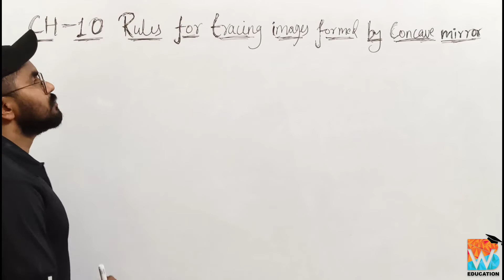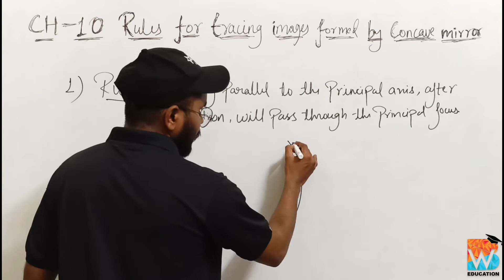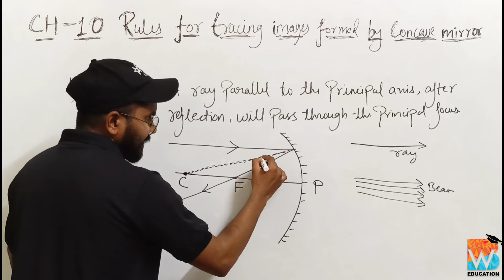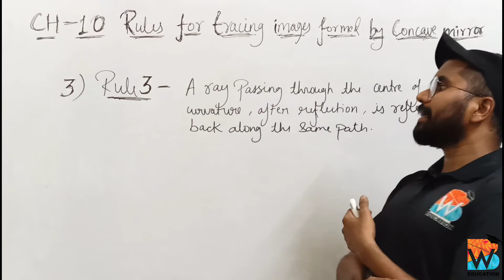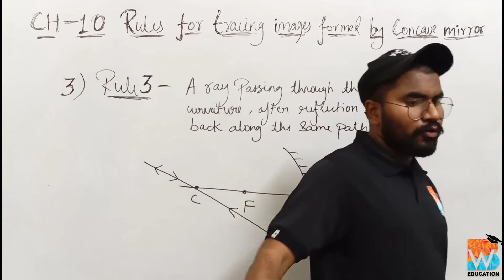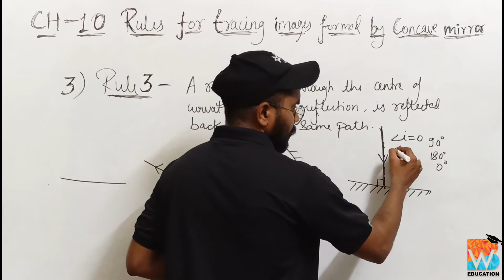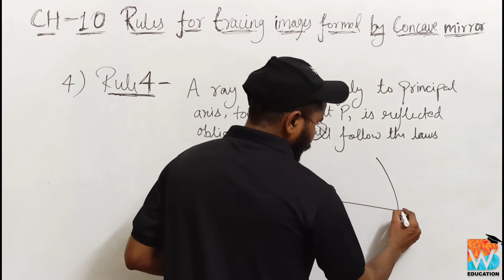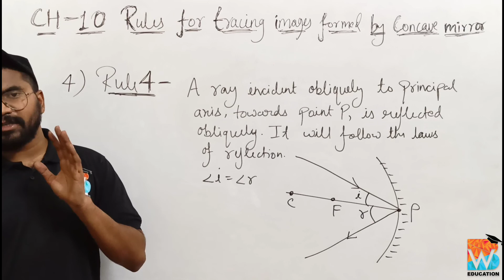Rules for tracing the images formed by concave mirror | Light - Reflection and Refraction | Class 10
In this video you will learn about the rules for tracing images.